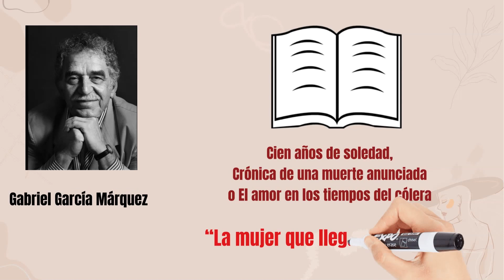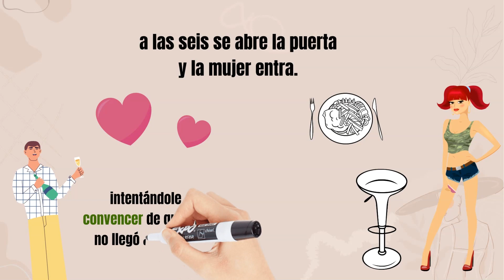Resumen corto La mujer que llegaba a las seis de Gabriel García Márquez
Resumen "La mujer que llegaba a las seis" de Gabriel García Márquez

"La mujer que llegaba a las seis" es un cuento corto de Gabriel García Márquez que narra la historia de Rebeca, una mujer que visita regularmente un café a las seis de la tarde. Un día, ella llega al café y le pide al dueño, José, que mienta por ella, alegando que ha estado en el café desde las cuatro, proporcionando así una coartada para un crimen.

El Conflicto:
Rebeca está implicada en un asesinato y necesita una coartada. Ella confía en José, con quien parece tener una relación íntima, para que la ayude.

La Decisión de José:
José se debate entre su lealtad a Rebeca y su moralidad. Aunque inicialmente se muestra reacio, la tensión y la emoción del momento lo llevan a aceptar su petición.

El Ambiente:
El cuento se desarrolla en un ambiente cargado de tensión y misterio, característico de la obra de García Márquez.

¿Por qué es interesante leer el cuento?
"La mujer que llegaba a las seis" es un ejemplo fascinante del realismo mágico y la habilidad narrativa de García Márquez. El cuento explora temas como la lealtad, el amor, la moralidad y las decisiones difíciles, todo ello enmarcado en una atmósfera intensa y cautivadora.

Para una exploración más profunda de "La mujer que llegaba a las seis" y otros cuentos de Gabriel García Márquez, visita tunovela.es. ¡Descubre la riqueza y profundidad de la narrativa de uno de los más grandes escritores latinoamericanos!